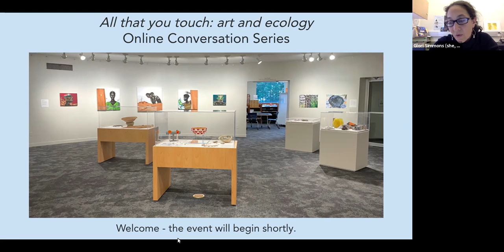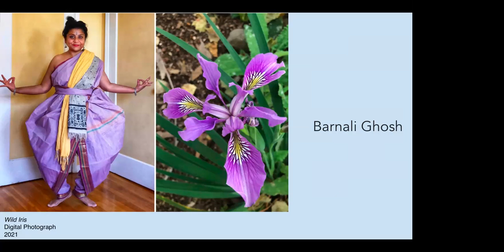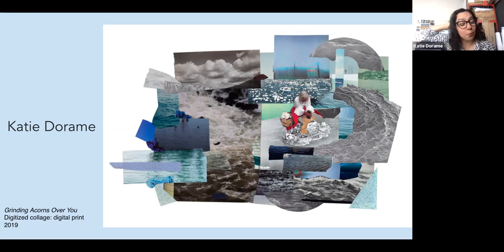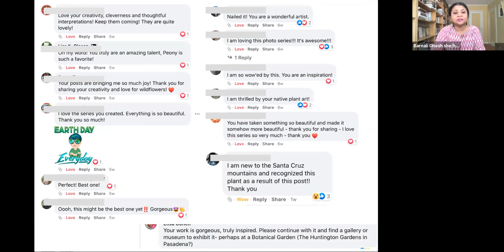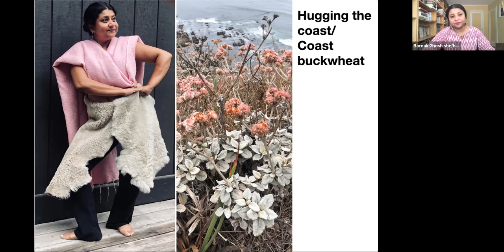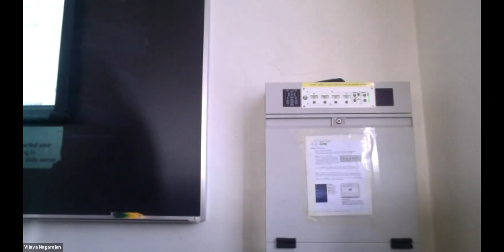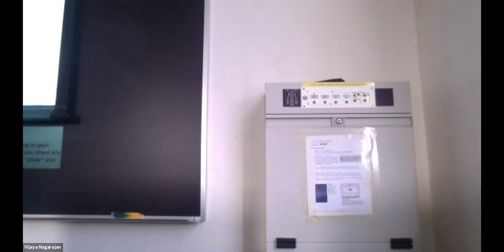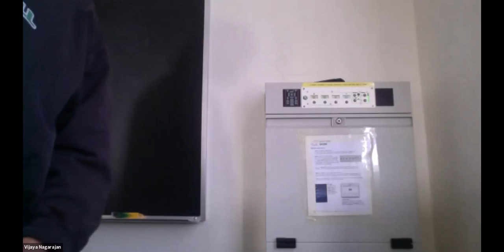All that you touch: The Commons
All that you touch: The Commons - Wednesday, Oct. 6, 2021

Professor Vijaya Nagarajan and students in conversation with All that you touch: art and ecology artists Katie Dorame and Barnali Ghosh as they explore their art practices and how these intersect with the concept of the commons.